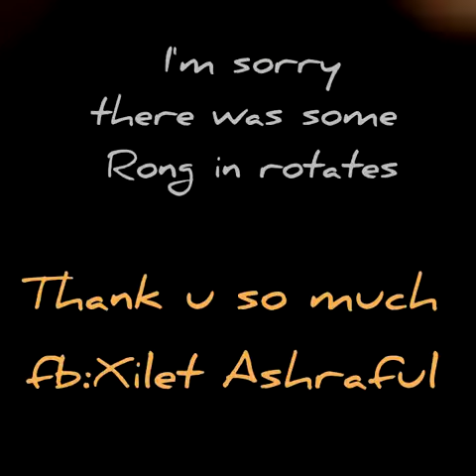Dhaka Commerce College Celebrated 25 year 7-11-15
I'm Ashraful.I'm the student of 16 batech in Dhaha Commerce College (DCC)

okay,it was ever great function in my life
it was just awsam awsam awsam
thank u so much DCC